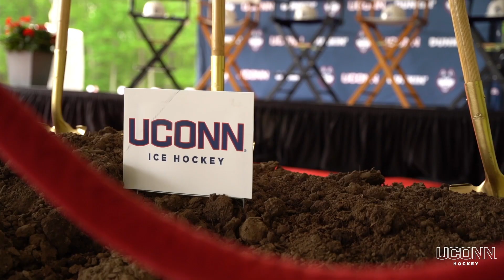UConn Celebrates Groundbreaking for New Ice Hockey Arena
Saturday, May 22, 2021 will mark the beginning of a new era for the UConn men's and women's hockey programs with the official groundbreaking for the brand-new UConn Ice Hockey Arena on Jim Calhoun Way.

Joining current and former hockey student-athletes were Director of Athletics David Benedict and head coaches Mike Cavanaugh and Chris MacKenzie as well as new UConn Interim President Dr. Andre Agwunobi, UConn Board of Trustee Chairman Dan Toscano '87 and fellow Board of Trustee members Thomas Ritter, Esq., '77 and Marilda Gandara, Esq. '78 as well as Hockey East Association Commissioner Steve Metcalf.